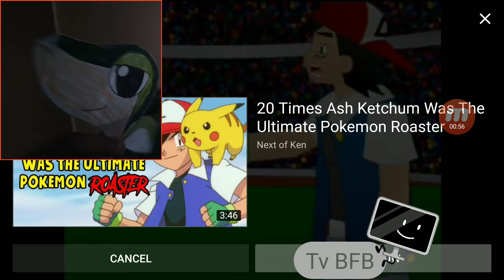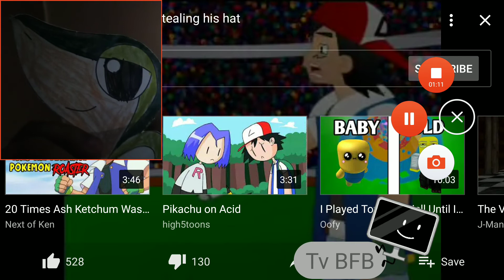Snivy Reaction To ABUPFSHH